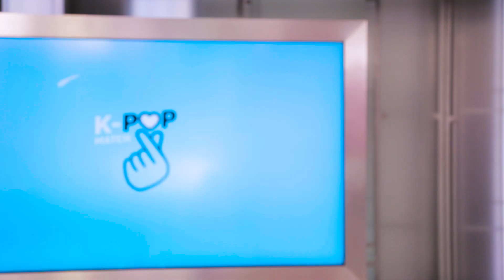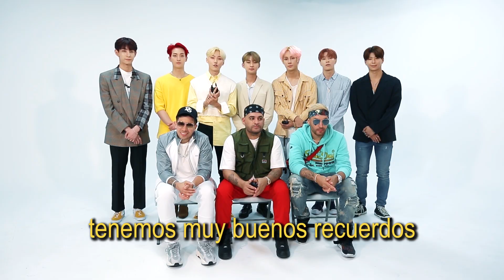KNews: Todo sobre el KWF en Chile y más | Capítulo 2 | K-Pop Match